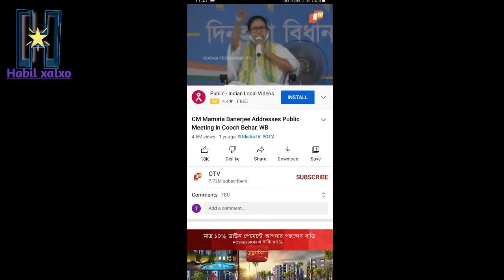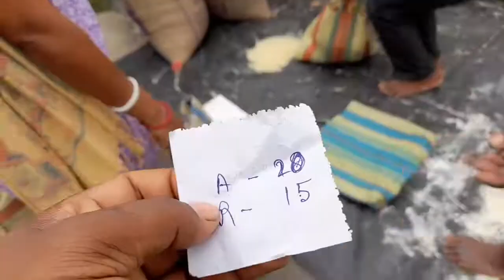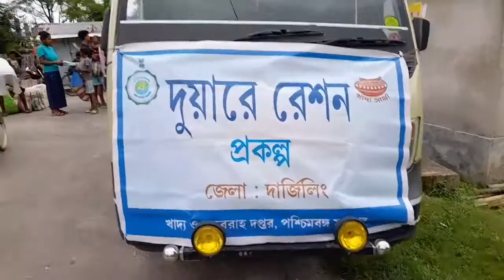West Bengal ka Ration. पश्चिम बंगाल में राशन कैसा मिलता है?